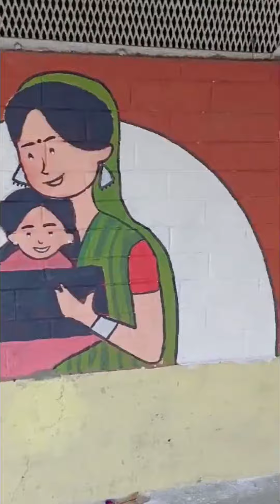wall paint drawing 😅#@s